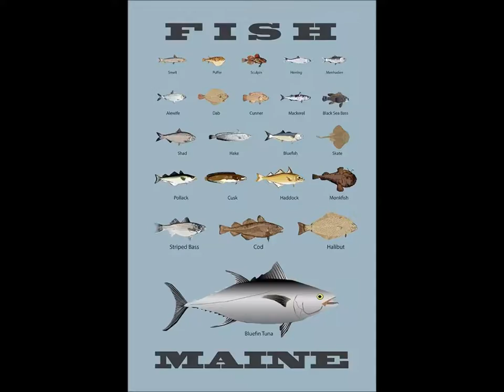My Art 2016 Andrea Brand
My Art & Creations 2016 / Seaglass jewelry, sculptures, paintings, sculpture, driftwood owls, oyster shell angels, and much, much more!